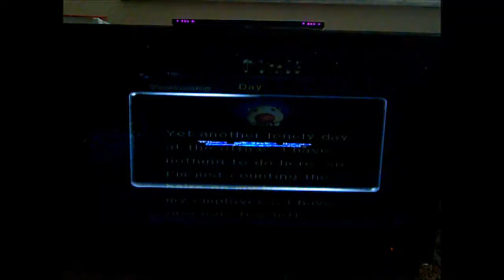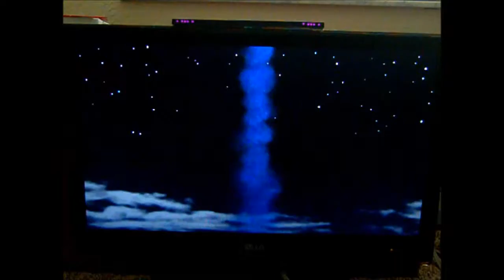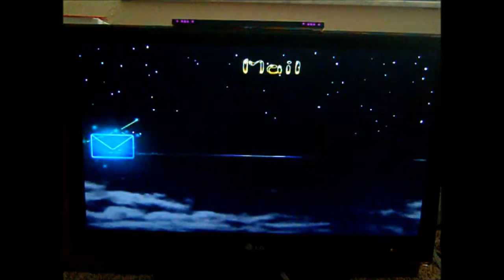Goodbye pikmin 2 part 6